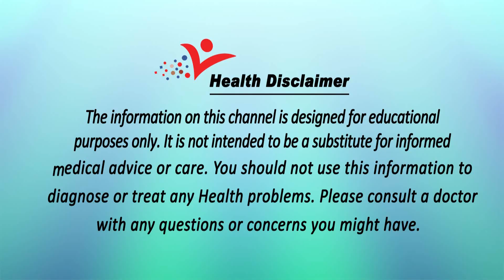सर्दियों में क्यों खानी चाहिए रोज दही Dahi Ke Fayde | Health Benefits Of Curd - Good For Digestion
जानिये, सर्दियों में क्यूं खानी चाहिये रोज़ दही दही में काफी सारे महत्वपूर्ण स्वास्थ्य वर्धक गुण पाऐ जाते हैं, जिसे सर्दियों में जरुर खाना चाहिये। कई लोगों का मानना है कि ठंडी के मौसम में दही नहीं खानी चाहिये क्योंकि इससे ठंडक लग जाती है।

दही में काफी सारे महत्वपूर्ण स्वास्थ्य वर्धक गुण पाऐ जाते हैं, जिसे सर्दियों में जरुर खाना चाहिये। कई लोगों का मानना है कि ठंडी के मौसम में दही नहीं खानी चाहिये क्योंकि इससे ठंडक लग जाती है। मगर यह धारणा बिल्कुल गलत है।

Watch "सर्दियों में क्यों खानी चाहिए रोज दही Dahi Ke Fayde | Health Benefits Of Curd  - Good For Digestion" on our channel ViaNet Health